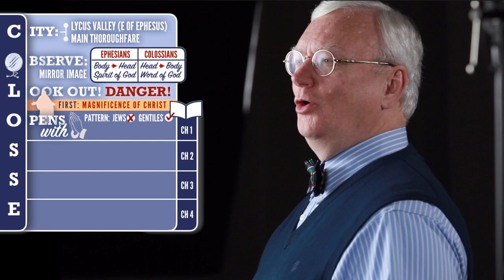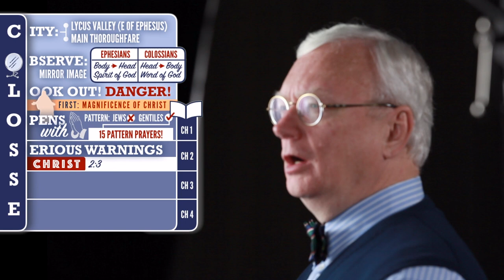Scripture Snapshots: Colossians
The prophet Isaiah might have been describing the portrait we find in the Epistle to the Colossians when he wrote: "Behold, My Servant…shall be exalted (raised up) and extolled (lifted up) and be very high” (52:13). The problem in Colosse was this: they gave the Lord Jesus A place, but not THE place. You will nowhere find a fuller or higher view of the Savior than this. Lean a while on the window-sill of heaven and fill your gaze with our Man in the glory.